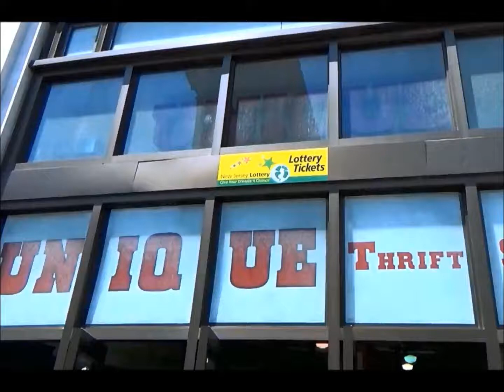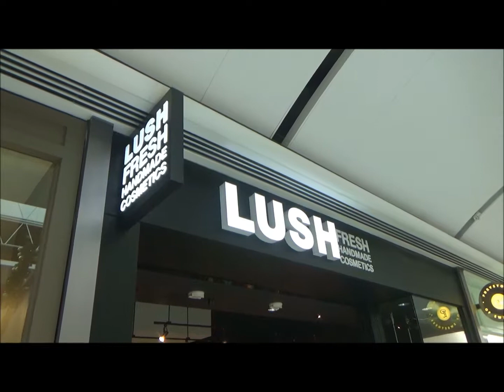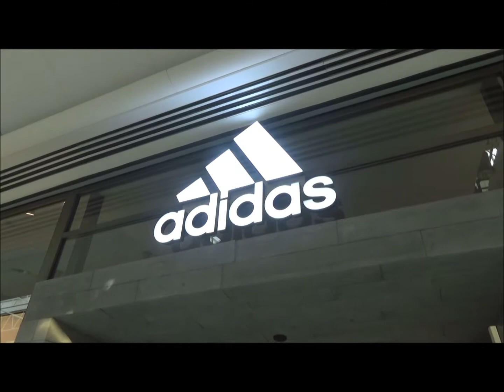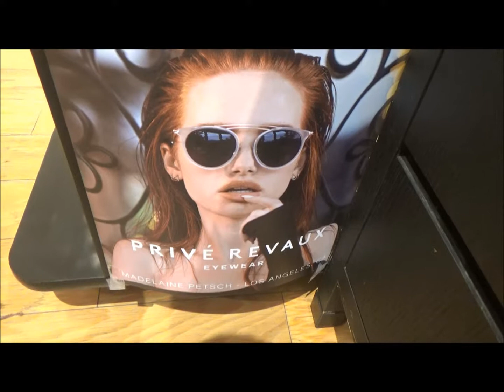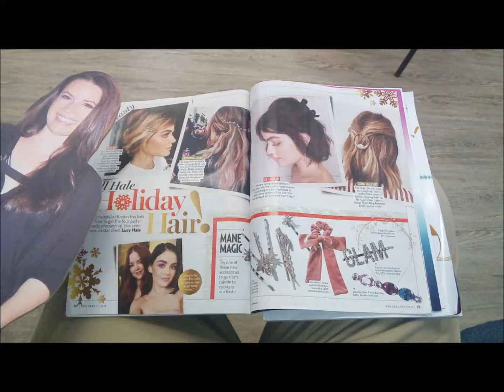Holly's Fair Maiden Voyage - Willowbrook Mall Vlog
This channel may be called The Thrift Store Rundown, but I have a fond respect for fair pricing on stuff that makes you the envy of your friends and stuff that helps you find new friends or stuff that can help strengthen your bond with friends, old and new. This cutout of Holly Marie Combs (from Charmed and PRETTY LITTLE LIARS) which I bought, un-boxed and reviewed yesterday fits the bill on all three fronts and made me the envy of the mall (at least in the cosmetic places).

My cutout of my all-time love, Troian Bellisario was the one that broke the ice for all the PLL pals named and given shoutouts in the video. At the same time, it once got me kicked out of the mall by security for "disrupting business". This time around, I didn't want to make too much of an impression and leave a trail, so I did show restraint towards shooting the photographs seen in the end. Still, all in all, the gals in the pictures and named here were so incredibly kind, not to mention incredibly beautiful. Plus, Holly and I found three of our wonderful Liars again. This Little Liar is spending his New Years Eve with his OTHER favorite mom.

At The Thrift Store Rundown, we don't believe in paying an arm and a leg for the entertainment you crave at home. We aim to help you bring Hollywood home on a budget. It's not just our slogan, it's our mission.

I'm Pete Charles Sesko, primary host and creator of this channel. Along with my top-notch team of correspondents: David Romero, Zephaniah Greer and Sebastian Rojas, we provide a first-rate home of fun to celebrate secondhand shopping. We have hundreds of items and over 1,000 videos for every discerning pop-culture palate and I'm pretty sure that you're bound to get a few laughs out of some of them.

Featuring additional music from Killer Tracks Production Music and Craig Stuart Garfinkle